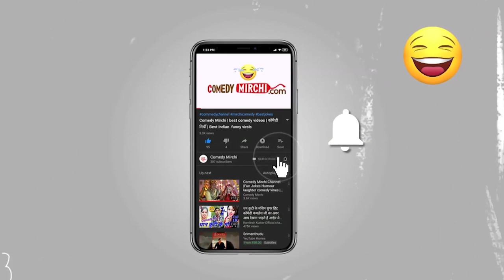Latest Comedy Acting Funny Competition | Viral TikTok Jokes 2019 | Daily Latest Funny Comedy Video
COMEDY MIRCHI PRESENT

Latest Indian Comedy Channel
Full Fun & Entertainment
For Masti,Fun,Timepass and Share .
Best of Comedy Mirchi On Youtube Jokes For Fun & Masti

Just Make A Smile In Your Life  & Watch Comedy Mirchi

Please Visit Our Facebook Page Comedy Mirchi

Comedy On Phone , Comedy in Shop, Comedy in College, Comedy in Love and Comedy in Friendship.